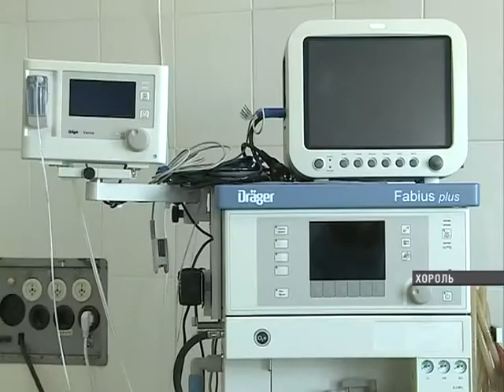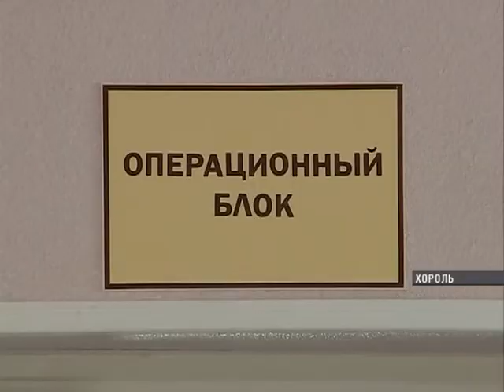Хорольская больница получила новое медицинское оборудование